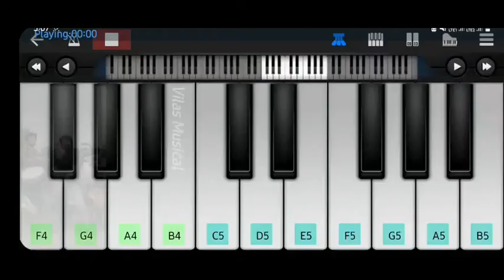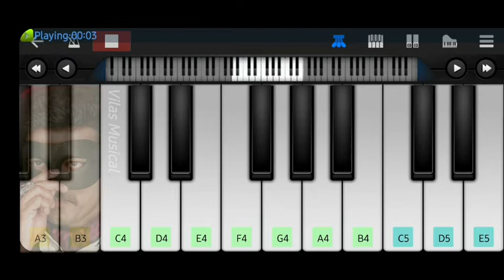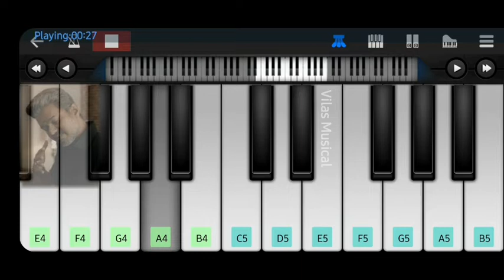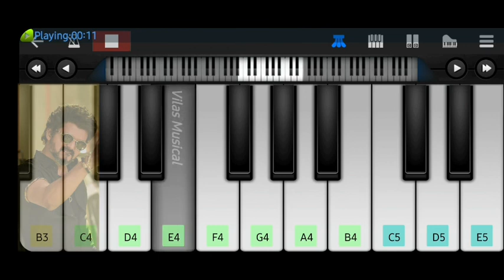Top 5 Thalapathy BGM Piano Cover